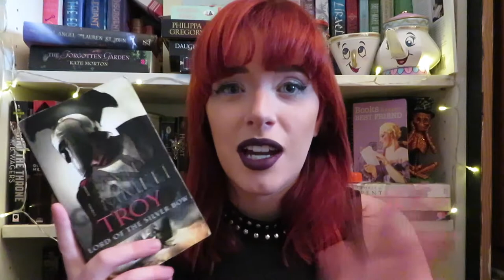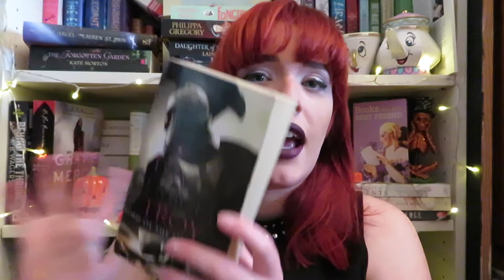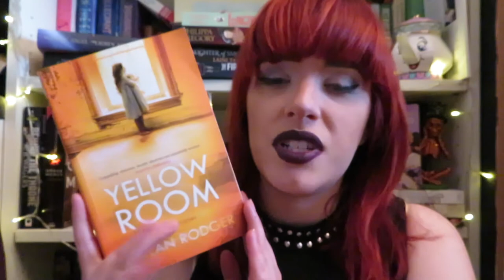Weekly Wrap Up || November 19th 2017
This week was all about war and romance!

Books read:
Lord of the Silver Bow by David Gemmell
Always, With Love by Giovanna Fletcher
The Copper Gauntlet by Cassandra Clare and Holly Black
The King of Average by Gary Schwartz

Currently Reading:
Truthwitch by Susan Dennard